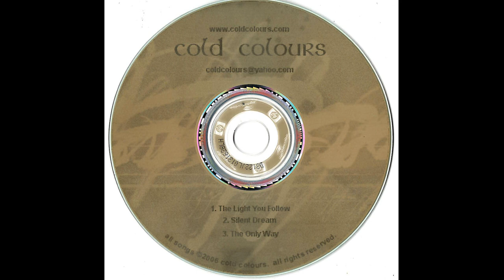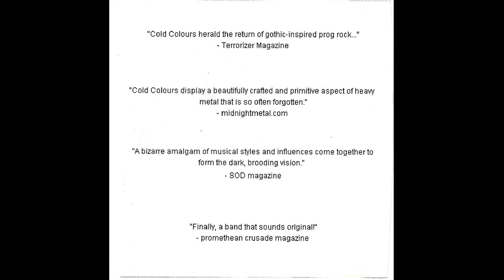Cold Colours: Silent Dream (2006)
Track 2 from Cold Colour's 2006 3-track demo.
Dark Metal from Minnesota.